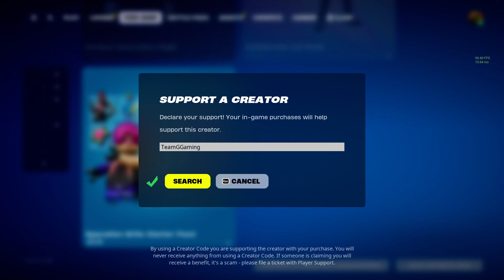Fortnite Item Shop 3/27/2024